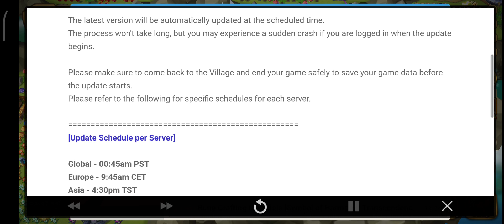✨[Update] v7.1.4 Auto Update Notice Sparkle✨ - Summoners War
Senin 28 November 2022, Pukul 15:16sm (PDT)

v7.1.4 has been updated and will be available for both iOS and Android!

The latest version will be automatically updated at the scheduled time.

The process won't take long, but you may experience a sudden crash if you are logged in when the update begins.

Please make sure to come back to the Village and end your game safely to save your game data before the update starts.

Please refer to the following for specific schedules for each server.

[Update Schedule per Server]
Global - 00:45am PST
Europe - 9:45am CET
Asia - 4:30pm TST
Korea - 5:00pm KST
Japan - 5:30pm JST
China - 4:30pm CST​

※ You won't be able to enter [World Arena] during [00am - 00:45am PST], and other content can be played normally.​​​

We apologize for the inconvenience and thank you for your understanding!​​​​​​​​​​​​​​​🙏